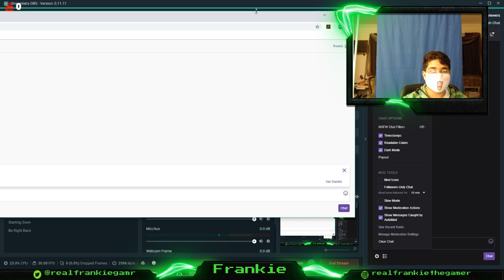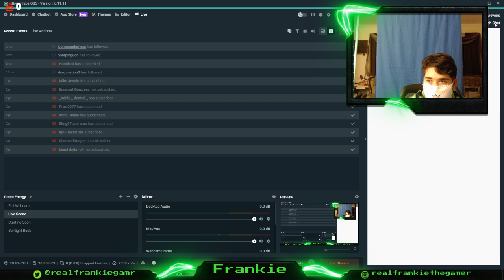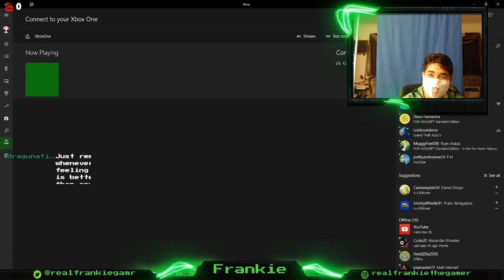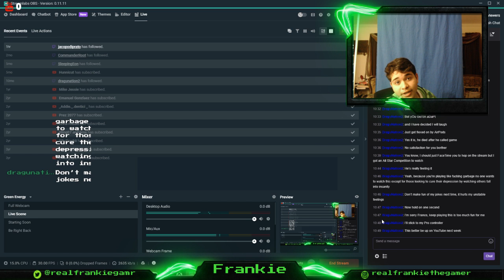I don't got anyone to smash (uncut)